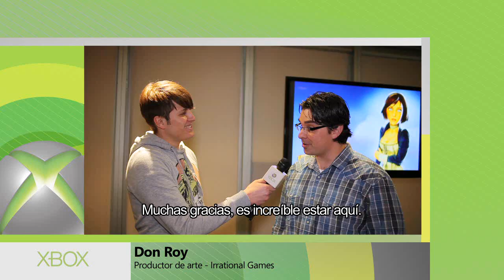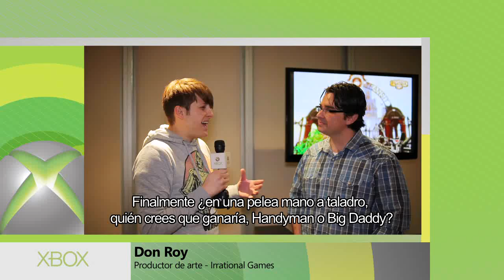Bioshock Infinite - Entrevista Don Roy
Descubre más de Bioshock Infinite en esta entrevista exclusiva a Don Roy, Productor de arte en Irrational Games.